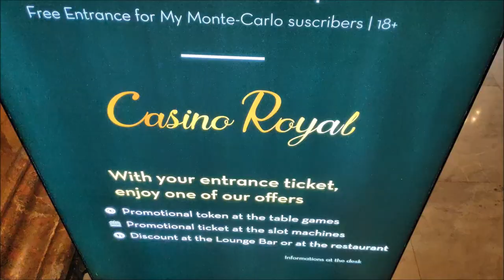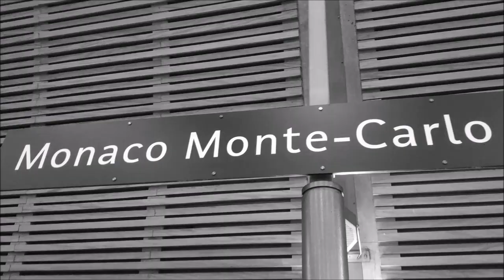RUZIE MET DE 'SECURITY-GUARDS' IN MONACO!!!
✔ In deze vlog bezoeken we Monaco. Dat is een van de grootste stadstaten in Europa. In Monaco lopen overal ‘Security-Guards’. Deze mensen treden daar een beetje op als politie en zijn best wel heel erg vervelend!